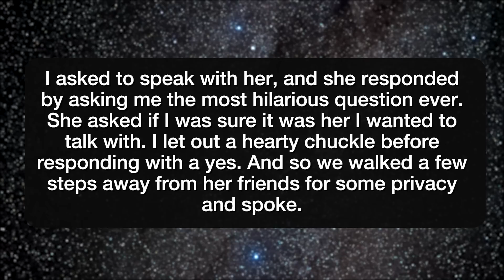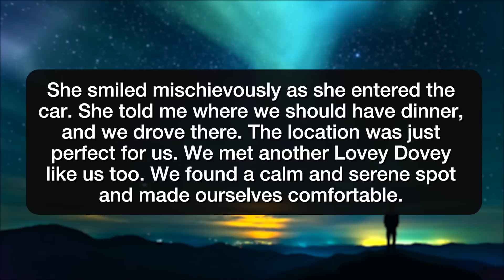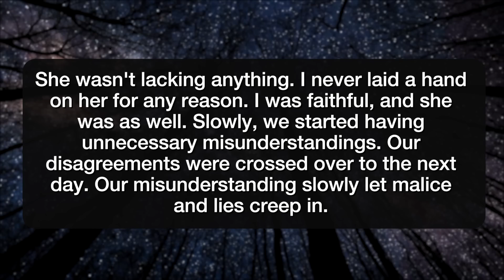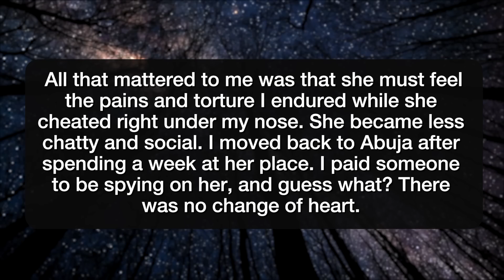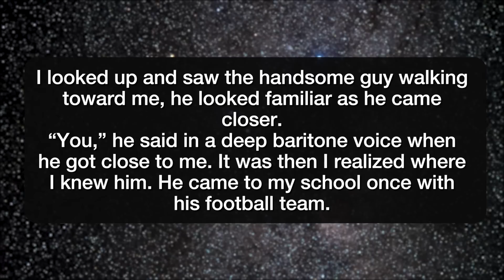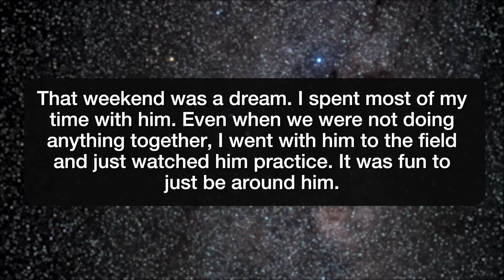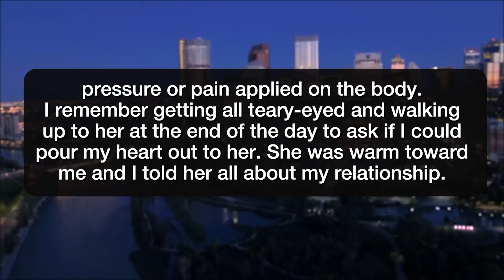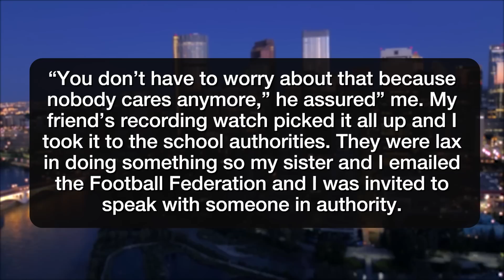r/NuclearRevenge | I SABOTAGED MY EX'S FOOTBALL CAREER! free- Reddit Stories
Reddit rSlash Storytime r nuclearrevenge where I took revenge on my cheating girlfriend Why my ex will never get to play football professionally again

Story 1 00:00
Story 2 13:13